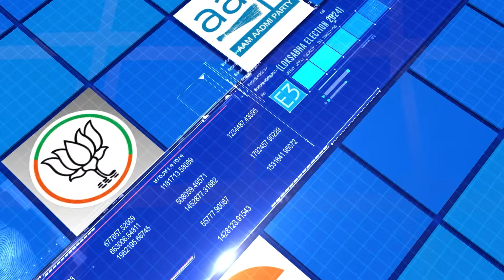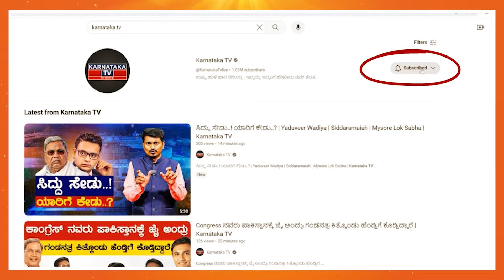Shreyas Patel Gowda ಏನೂ ಮಾಡೋಕೆ ಆಗಲ್ಲ! | Prajwal Revanna | Hassan Lok Sabha | Karnataka TV